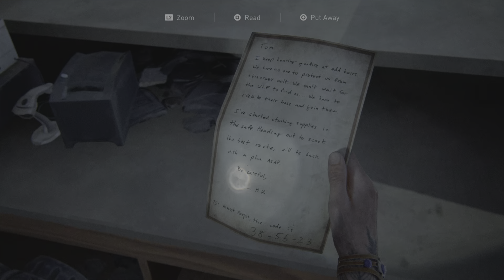THE LAST OF US PART2 REMASTERED PS5 Walkthrough Gameplay Part 10-THE TRUTH ABOUT ELLIE/No Commentary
🎮 Gameplay Highlights:

 1. In Part 10 of “The Last of Us 2 Remastered” gameplay, players are immersed in a pivotal flashback where Joel reveals the truth to Ellie about the potential vaccine for the Cordyceps fungus infection. This flashback sequence is a poignant moment that sheds light on the complexities of their relationship and the weight of Joel’s past decisions.

As players navigate through this emotional scene, Joel candidly discloses to Ellie the reality surrounding the vaccine. He shares the heartbreaking truth that sacrificing Ellie, who is immune to the infection, would have been necessary to develop a cure. This revelation challenges Ellie’s beliefs and forces her to confront the enormity of Joel’s actions to protect her.

3: The Last of Us Part II takes place five years after the events of the first game and about 25 years after the outbreak of the Cordyceps Brain Infection began. Ellie, who is now 19 years old, will return as the main protagonist whom players will assume control of, as well as Joel in his mid-fifties. The story will be split into four seasonal chapters, starting with Jackson County, Wyoming, during the winter months. The pair, having settled down in Tommy's settlement, live in relative peace within the thriving community. While there, Ellie has even managed to form friendships with Dina and Jesse. However, the survivors face constant threats from the Infected and other hostile survivors.

Select "All" from the options to receive notifications for all new videos uploaded to the channel.

ABOUT GAME:

The Last of Us Part II Remastered is a third-person action-adventure video game developed by Naughty Dog and published by Sony Interactive Entertainment. It is a remastered version of the 2020 game The Last of Us Part II, featuring visual and technological improvements, new modes and content, scrapped levels, developer commentaries, expanded accessibility options, and more. It is available as of January 19, 2024, for PlayStation 5.

🕹️ Gameplay Details:

Title: THE LAST OF US PART 2 REMASTERED
Resolution: 4K
Frame Rate: 60FPS